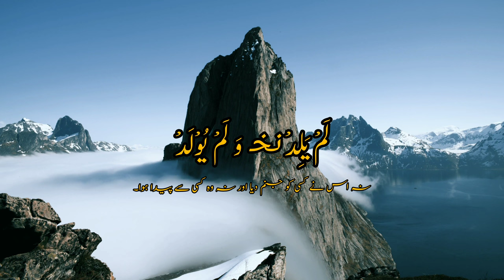Surah Al-Ikhlas | With Urdu Translate | 4k video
Surah Al-Ikhlas 112 | With Urdu Translate | 4k video | World Famous Islamic
QURANI SURAH NO 112